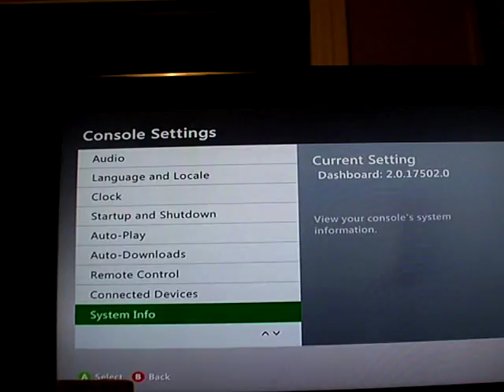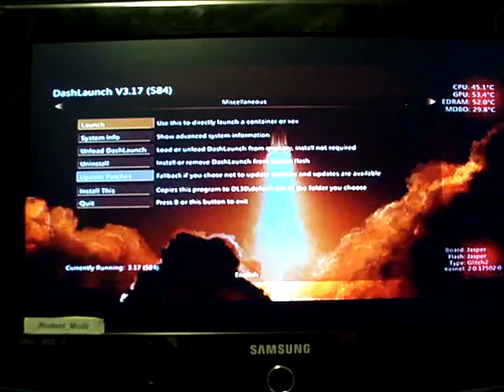-Jarhead Jasper 512mb RGH2 Orange leds by RodentModz